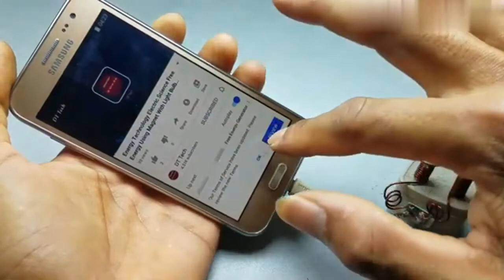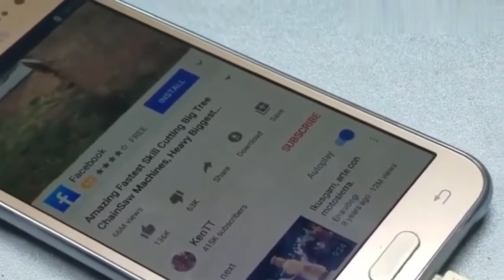How to FREE UNLIMITED INTERNET engineering tech